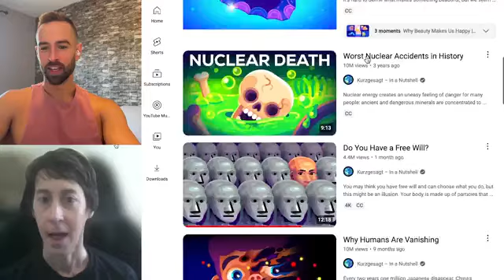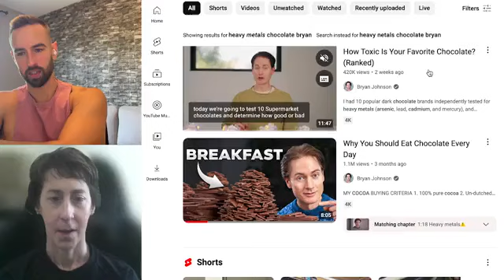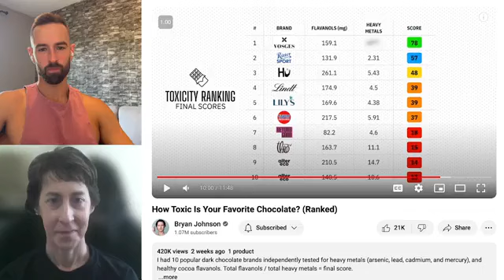7 Common Beliefs That Sabotage Sustainable Fitness | Ep. 83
We help registered nurses lose weight and sustain it forever without sacrificing their quality of life!